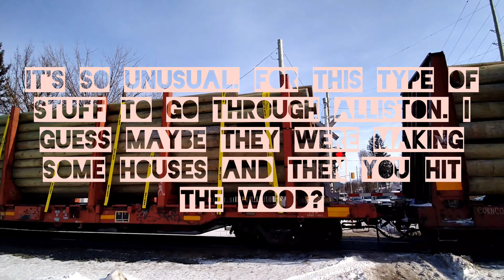EMDX LEADER+ WOOD! CP 420 at Alliston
editor

YouTube editor

it's my first time using YouTube editor. so if I get something wrong I apologize

I used to use Visacut

but the quality was so bad

so I moved the YouTube editor

and all I can say is that it's working perfectly